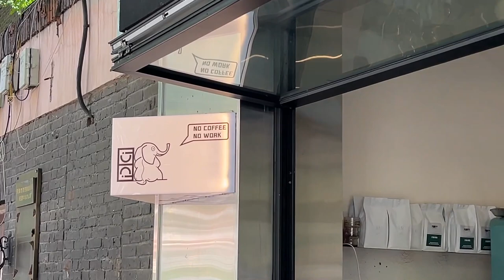Bringing you PREMIUM Horse, Scooter, and Coffee Content During a China Vlog.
Bringing you along on another day here in China.  This day could be one of the most beautiful days I've seen all year in Tianjin.  I was so excited to get out and about on my scooter that I got sunburned!  Enjoy the city of Tianjin, the amazing streets have such a European vibe here.  Also I had some incredible coffee.

Interested in My Equipment:
Sony ZV-1
DJI - OSMO Pocket
iPad mini
Rode Wireless Microphone